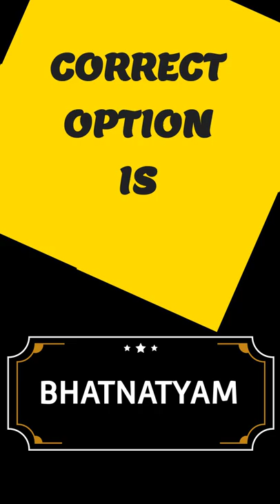🇮🇳( LATA PADA ) OF INDIA 4 OPTIONS ARE AVAILABLE 🇮🇳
THIS VIDEO IS FULL INFORMATIVE OF INDIAN CULTURE AND TRY TO CORRECT ALL THE ANSWERS.

THIS VIDEO IS 1ST 2ND VERSION OF I.G.L THIS IS SPECIAL PROGRAMME FOR 2ND VERSION NEW GLOWING QUESTIONS EFFECT ATE AVAILABLE. ANSWER KEY ARE ALSO A NEW COLOUR GENERATED.THIS AWESOME FOR NEW SUBSCRIBERS.

THIS CHANNEL HAS GIVE THE RIGHT INFORMATION OF INDIA IT'S TRULY GREAT CHANNEL OF INDIAN CULTURE.ALL INFORMATION ARE AVAILABLE ON THIS CHANNEL.